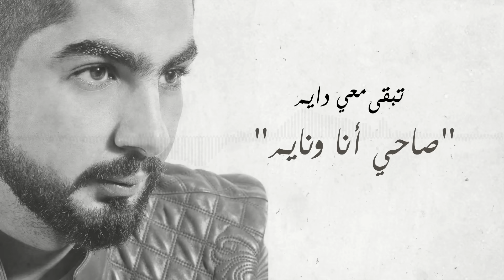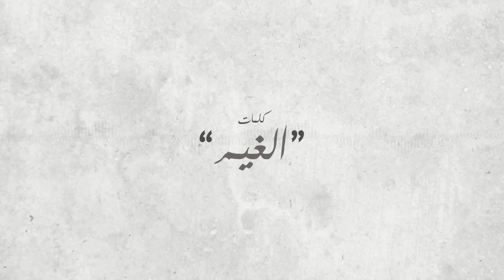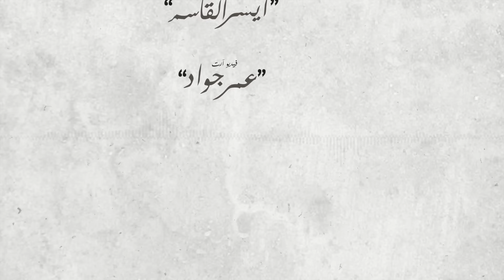سلطان السليماني - يارب اتغير (حصرياً) | 2018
لتنزيل  ""يارب أتغير"" من iTunes

Sultan Alsulaimani - Yarab Atghayer (EXCLUSIVE) | 2018

كلمات: الغيم
ألحان: سلطان السليماني
توزيع: رأفت
مكس وماسترينج: أيسر القاسم
استديو الفنان عبدالمجيد عبدالله
م. أيمن عبدالموجود
انتاج كابانا للانتاج الفني

ـــــــــــــ
تابع قناة جديد إف أم :